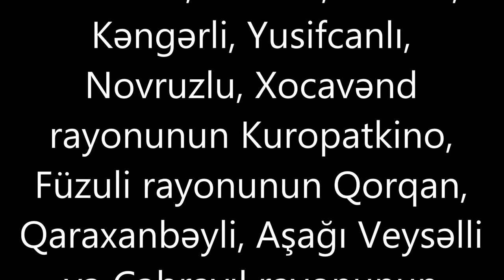Cəbhədən şiddətli atışma Ermənilər Gədəbəydən hücuma keçdi ORDUMUZ...